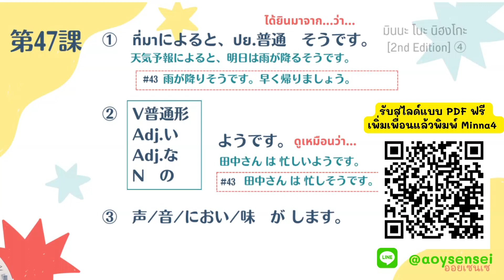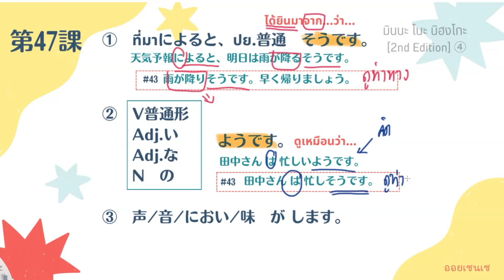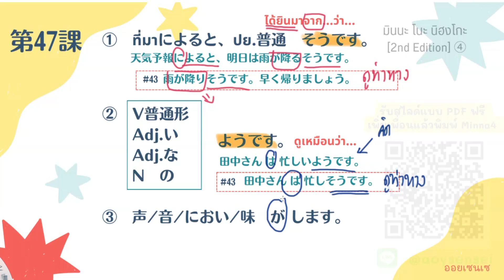สรุปไวยากรณ์ มินนะ โนะ นิฮงโกะ เล่ม4 บทที่ 47 มีไฟล์ PDF โหลดฟรี คอร์สเรียนภาษาญี่ปุ่นออนไลน์ Minna